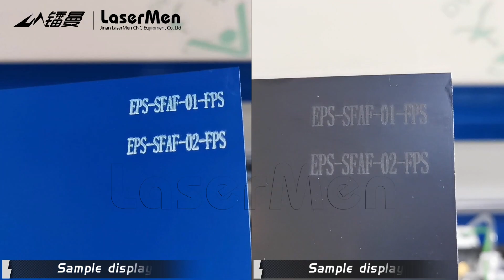[LaserMen] nameplate engraving CO2 laser engraving cutting machine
LM-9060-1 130W CO2 laser engraving cutting machine
CO2 laser cutting machine for card, paper, cardboard, double layer sheets, acrylic, wood, MDF, cloth, fabric, leather, rubber, plywood, pine wood, poplar wood, foam, solid wood etc,. nonmetal materials cutting

Fiona Chen
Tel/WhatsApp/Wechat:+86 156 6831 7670